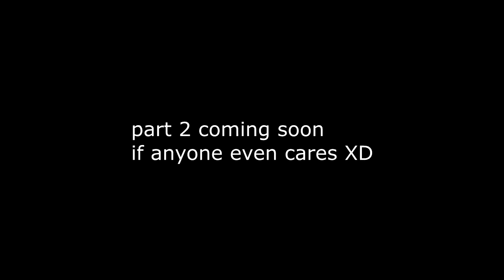visiting Costa Rica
We went on vacation to Costa Rica